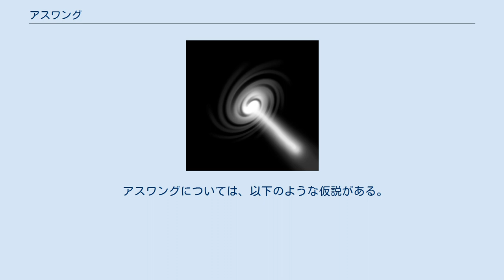アスワング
アスワングは、UMAの一種である。
女吸血鬼伝説としてフィリピンの土着伝承に語られる存在であり、同地のパラワン島に出没するといわれる。
 多くの目撃者によると、体長は1.5mから1.8mほどで、「猿のように上半身は毛深く、背中に生やした翼で素早く飛翔する他、鋭い爪を持つ怪物」とされる。
 一部には「顔が犬で、身体がトカゲ」というものもあり、もはや一般的な吸血鬼とはかけ離れたヴィジュアル像も喧伝されるものの、総じて、ヒツジ男やワニ男のように「体は人間に似ている」といわれており、二足歩行をすることから、一種の獣人と考えられている。
伝承では、アスワングが現れる時は、多くの吸血鬼伝説と同じく満月の夜とされるが、出現に際しては近隣の犬が騒ぎ出すと言われる。
また、人間の血を好むと同時に、コウモリを捕食しそれを主食とするとされる。
 伝説とは別観点から、すなわちUMA的な観点からは、アメリカのモスマン（蛾男）やイギリスのフクロウ男と同様に翼を持つのが特徴である。
ピッグマン（ブタ男）、カエル男、ヒツジ男（ヤギ男）、ワニ男、トカゲ男と同様の半獣半人タイプ。
 アスワングについては、以下のような仮説がある。